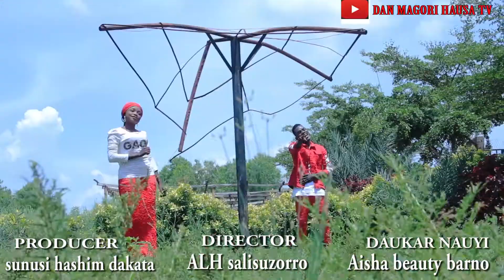NEW SONG 2021 HAMISU BREAKER GARZALI MIKO MOMEE GOMBE JAMILA NAGUDU ADO GWANJA NURA M INUWA UMAR M S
IZZARSO#BAKORITV#LABARINA#BBCNEW#AMERICA#BUGUNZUCIYARMASOYA#AMEERAAMEER# WAKAR SOYAYYA MAIMATUKAR RATSAZUCIYANISHADI